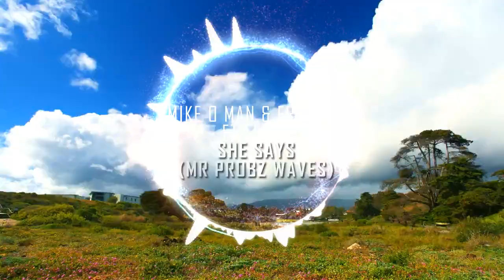[HOUSE] Mike-O Man & Freddy' Ft Elena - She Says (Mr Probz Waves Remash) [HD+DL]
Outstanding new track from 5 very talented people. Music by Mr Probz. Mixed by Solotek. Lyrics written and preformed by Mikey Anthony Bryan & Chris Martin feat Elena Clifton.

Elena:
Currently none